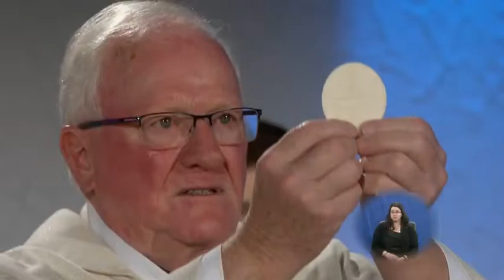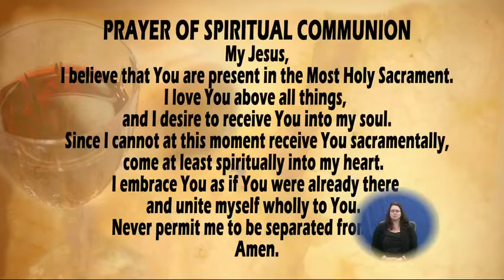Apostolate to the Handicapped 5.5.2019